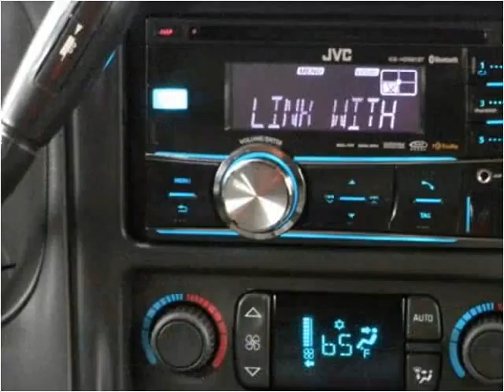2004 Chevrolet Tahoe Used Cars SEBRING FL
This 2004 Chevrolet Tahoe is available from McPhail's Auto Sales.